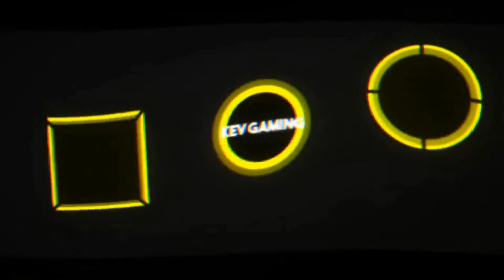Let's Play Rocket League #35 Ranked 15 & 16